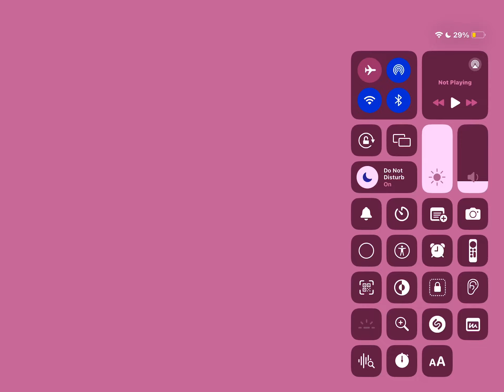Lady crystal new transformation